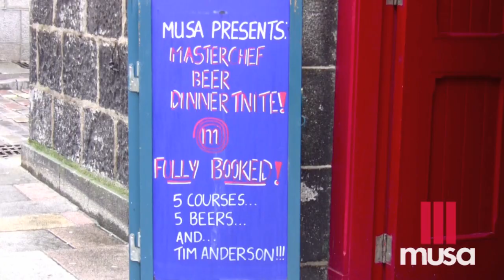Masterchef does Musa: Masterchef 2011 winner Tim Anderson at Musa Aberdeen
BBC Masterchef 2011 winner Tim Anderson feels the heat as he enters the Musa kitchen to cook his special Brewdog-inspired menu for a sold-out Aberdeen crowd.